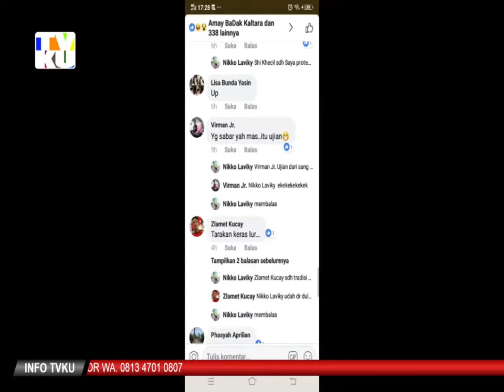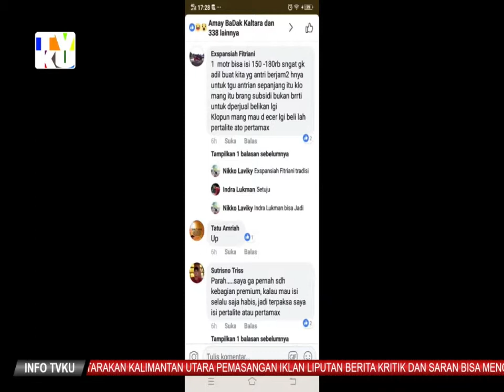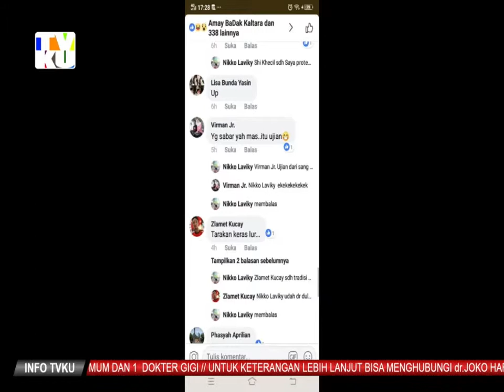WARGA KEMBALI KELUHKAN PENGETAP BBM DI SPBU VIA MEDIA SOSIAL - JURNAL MALAM / TVKU